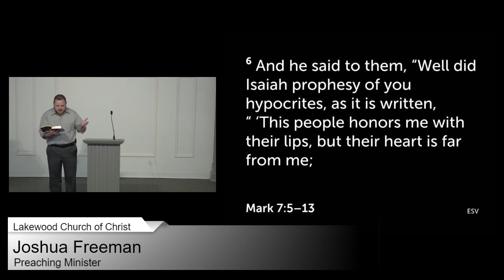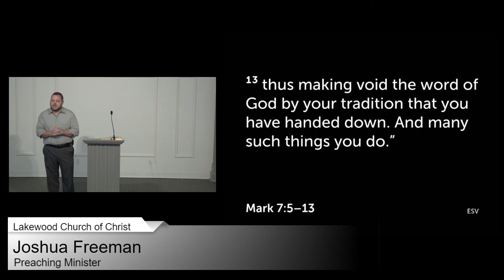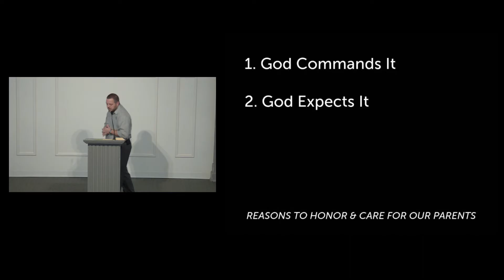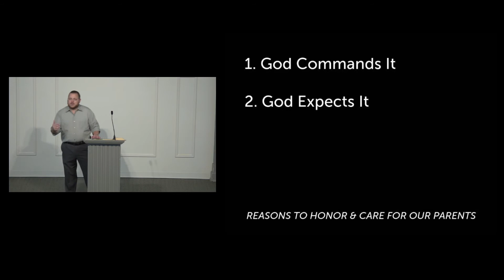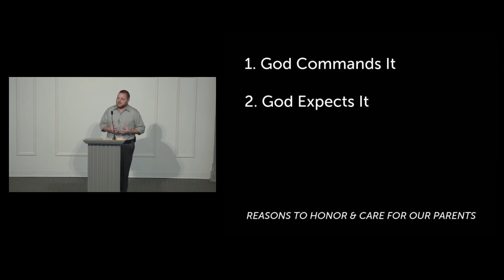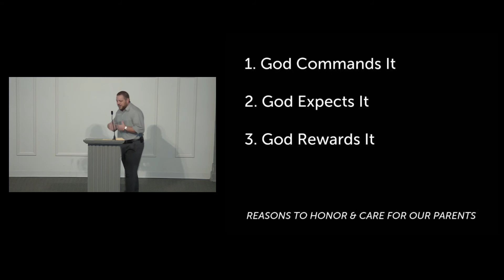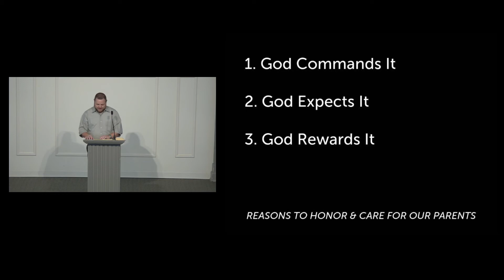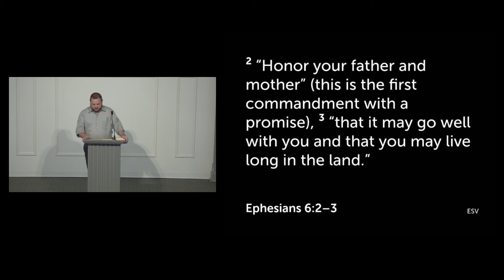2020 09 20 AM Reasons To Honor Our Parents_Joshua Freeman